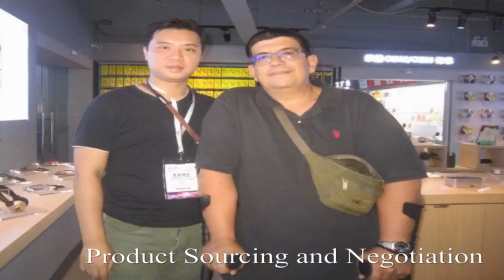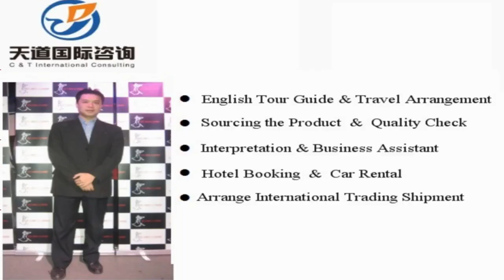Your Partner in Apparel Sourcing and Procurement China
Vchat: huangyiyun328
Skype: michael_328_2

Hi, This is Michael, I am a professional sourcing agent of in China, and specialized in sourcing Apparel in China. Our mission is to help you make doing business easy.

Michael Huang
C &T International Consulting Co.,Limited
Wechat: huangyiyun328
Skype: michael_328_2